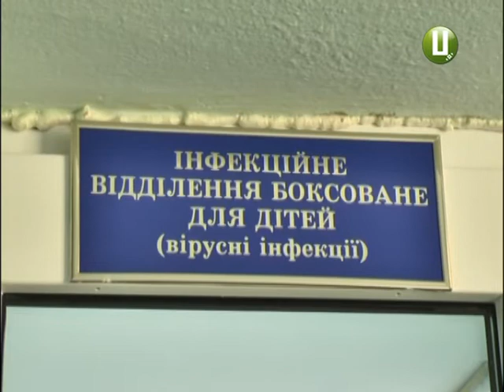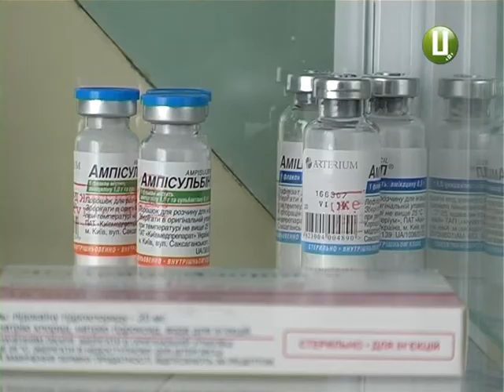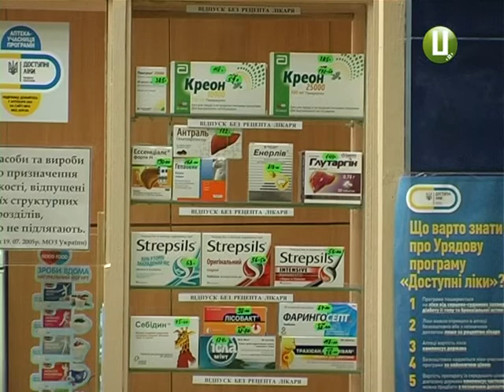В аптеках області немає вакцин від грипу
А от вакцин від грипу в аптеках області немає. А епідемічний сезон вже розпочався. Аби попередити осінній вірус, цьогоріч Міністерство охорони здоров’я оновило перелік вакцин відповідно до штамів грипу. На території Хмельниччини їх циркулюватиме три - «Мічиган», «Гонконг» та «БрІсбен». Найнебезпечніший - перший. Це вірус грипу типу А  Н1N1. Епідеміологи вже проводять щоденний моніторинг кількості хворих. Та чи встигнуть подоляни, за бажання, зробити щеплення  – далі у сюжеті